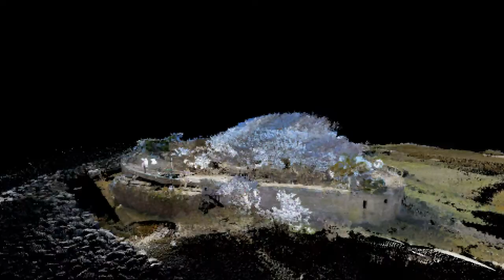HABS Fly-though of Historic Castle Pinckey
The construction of Castle Pinckney was begun in 1809 on Shutes Folly Island in the harbor of Charleston, South Carolina.  Designed by Jonathan Williams, the first superintendent of the United States Military Academy, it remains one of only three surviving American "castles", a rare form of circular fort based on French precedents.  In February 2011 a comprehensive documentation project of Castle Pinckney was undertaken by a team from the Historic American Buildings Survey, consisting of architects Paul Davidson and Mark Schara, photographer James Rosenthal, and historian Gigi Price.  The HABS team was assisted by students from the Master of Science in Historic Presrvation program at Clemson University / College of Charleston, under the direction of Professor Ashley Robbins Wilson.  The animation of Castle Pinckney was prepared by Paul Davidson using the point clouds obtained from 12 scan stations, and rendered in Pointools with high dynamic range panoramic photography.

See the documentation of Castle Pinckney in the HABS/HAER/HALS Collection at the Library of Congress

Additional information on the HABS documentation of Castle Pinckey can be found

and